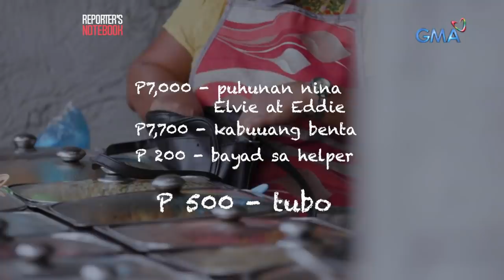Reporter's Notebook: Presyo ng bilihin, bakit nga ba patuloy na tumataas?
Aired (January 28, 2021): Ilan lamang ang mag-asawang sina Elvie at Eduardo Hufana sa mga Pilipinong dumadaing sa patuloy na pagtaas ng presyo ng bilihin sa mga pamilihan. Kinakailangan nilang pagkasyahin ang Php 7,000 na puhunan upang makapagluto ng labing-tatlong putahe para sa kanilang karinderya. Sa gitna ng kasalukuyang sitwasyon natin ngayong pandemya, ano nga ba ang dahilan ng patuloy na pagtaas ng presyo ng bilihin?

Watch it every Thursday, 11:30 PM on GMA Network. for our full episodes.